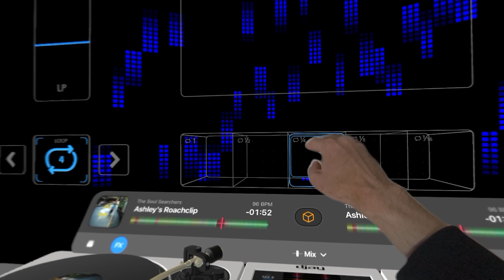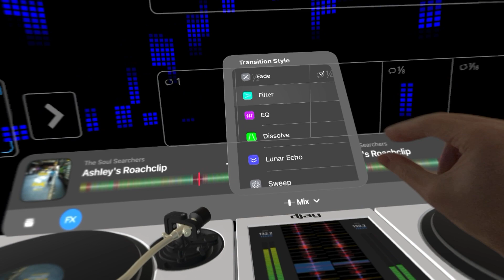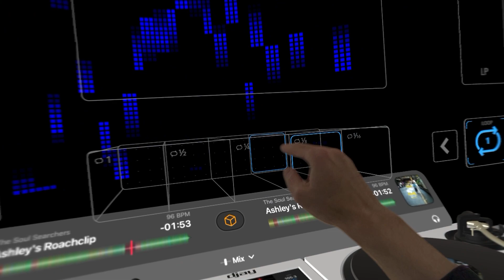AVP Vision Pro - Looping and Chopping Breaks on DJay App! B: Ashleys Break Example